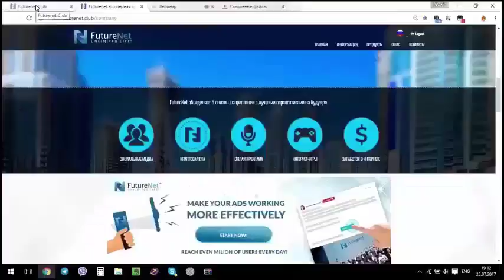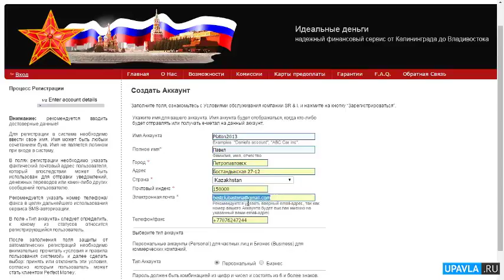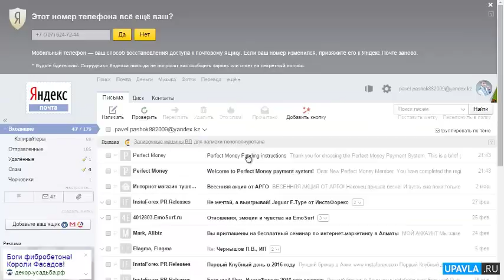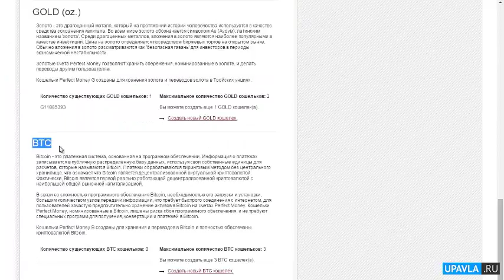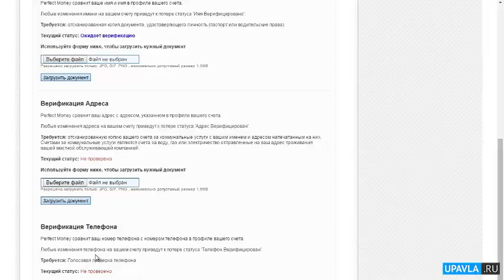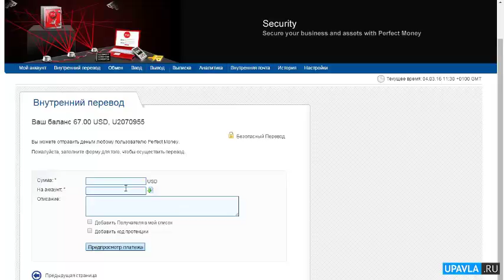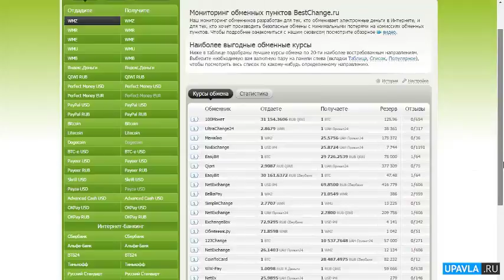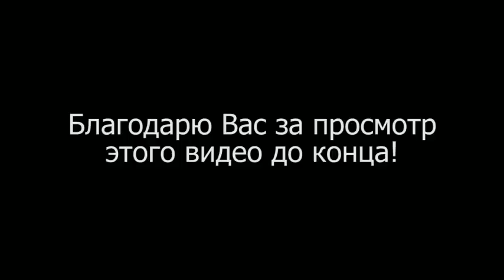Как зарегистрироваться и работать с Perfect Money Перфект Мани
Как работать с платежной системой Perfect Money  от А до Я.

Как на этом хорошо заработать на пенсию, на квартиру, на погашение долгов без приглашений и лишних усилий